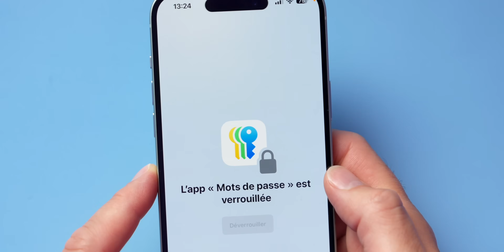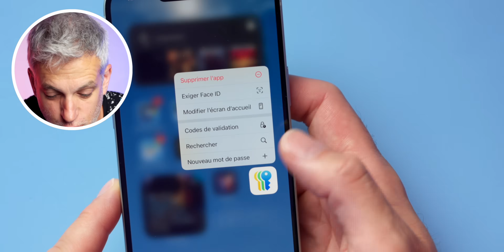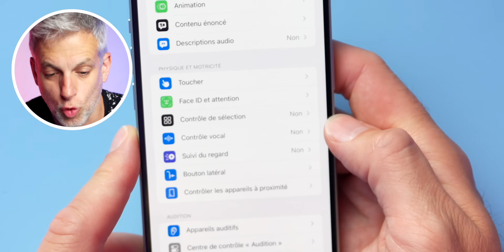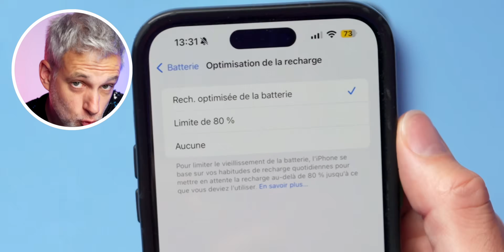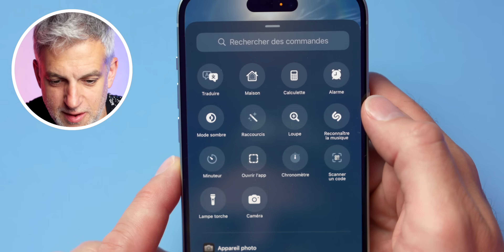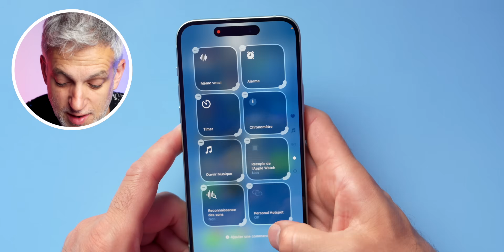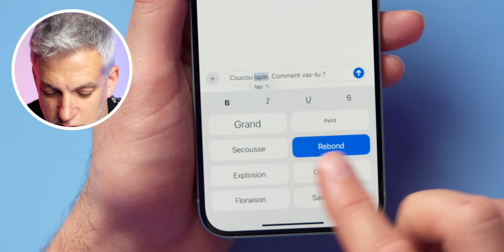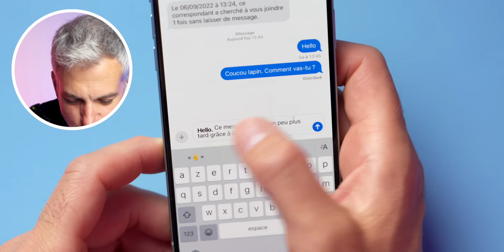10 Astuces INCROYABLES pour votre iPhone (iOS 18)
Vous avez un iPhone et vous voulez comme personne ? Je partage avec vous 10 astuces incroyables pour votre iPhone sous iOS 18 !

Plan de la vidéo :
00:00 Hello
00:06 Commander son iPhone à la voix
01:07 Bloquer l'ouverture d'application et cacher une app grâce à FaceID
02:54 Utiliser son iPhone avec son regard
03:57 Prolonger la durée de vie de sa batterie
04:59 Personnaliser les icônes sur l'écran d'accueil
05:54 Prendre le contrôle du Centre de Contrôle
07:30 Calculatrice magique
08:13 Des messages qui bougent
08:57 Personnaliser l'affichage de son iPhone
10:04 Programmer l'envoi de ses messages

MON ANCIEN MICRO CRAVATE (pas cher)

▶ ECRIVEZ-MOI:
Aurélien GRANET
Monsieur GRrr
49, rue de Ponthieu
75008 Paris
FRANCE